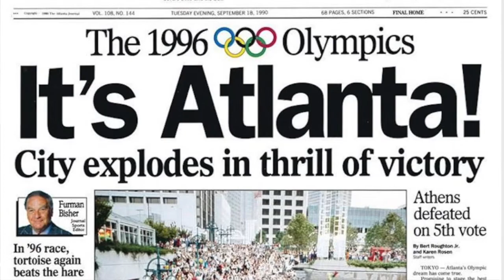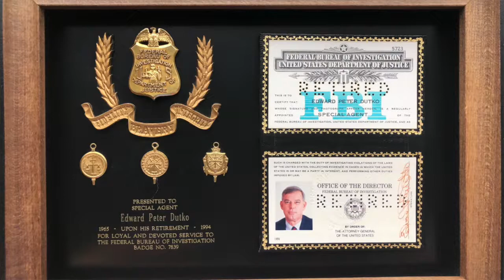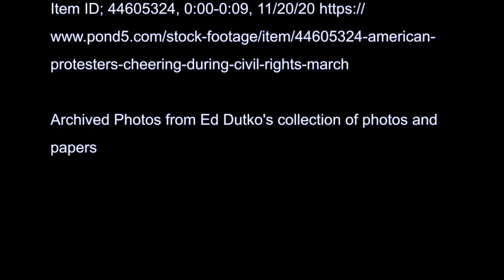Ed Dutko: FBI Agent [2020]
Ed Dutko served many years in the Marines, protecting U.S interests from all around the world. Following the Marines,

The story of Ed Dutko and his years spent working at the FBI which brought not only challenges and hardships, but a life of sworn secrecy from family and friends.